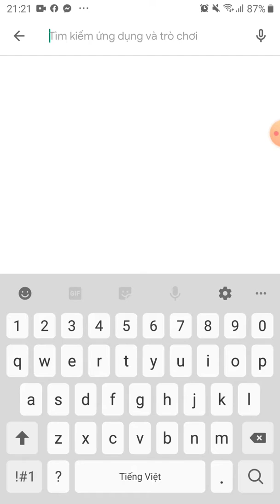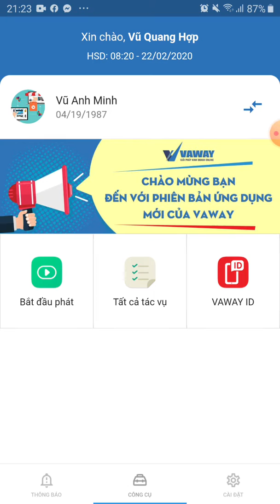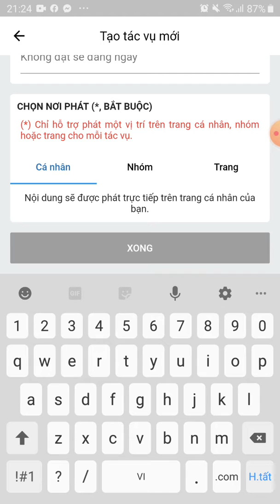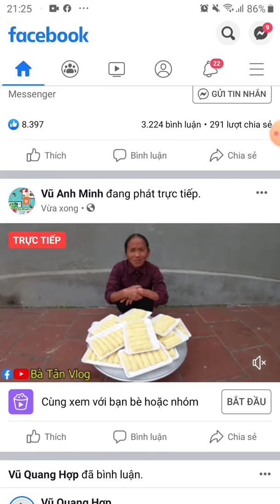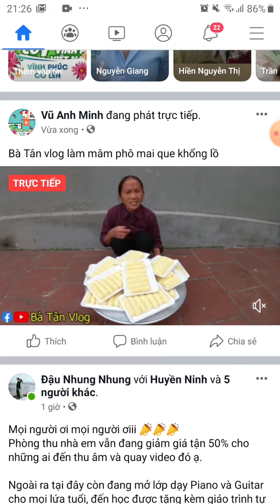Hướng Dẫn Sử Dụng Phần Mềm LiveFB Của Cty ZiLa Việt Nam Vũ Quang Hợp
Chuyên Cung Cấp Các Giải Pháp TĂNG TƯƠNG TÁC VÀ TĂNG ĐƠN HÀNG TRÊN FACEBOOK

● HIỆN QUANG HỢP ĐANG CUNG CẤP CÁC DỊCH VỤ SAU:
- AutoFB (Hệ thống tương tác Facebook tự động)
- InboxFB (Công cụ bán hàng đỉnh cao siêu InboxFB)
- LiveFb (Giải pháp tăng tương tác bán hàng toàn diện trên Facebook)
- TopFB (Hệ thống đăng bài Facebook tự động)
- Dịch vụ tăng LIKE, tăng SUB, tăng MẮT XEM livestream.
- Mshop: Phần mềm quản lý bán hàng.
● VŨ QUANG HỢP - Giám Đốc Kinh Doanh Zila Việt Nam
● Địa chỉ : Ngã Tư - Khánh Nhạc, Yên Khánh, Ninh Bình

Chi Tiết:

Dịch vụ TĂNG TƯƠNG TÁC VÀ TĂNG ĐƠN HÀNG TRÊN trên Facebook gồm các phần mềm :

💥Autofb:
Phần mềm giúp bạn đi Like và Comment tự động từ :
👉 300 đến 500 người ở trên
- Nhóm
- Trang cá nhân
- Fanpage
đồng nghĩa với một điều bài viết bạn đăng lên sẽ tiếp cận được 300 đến 500 người nhìn thấy bài viết của bạn
 👉 tiết kiệm thời gian và gia tăng hiệu quả bán hàng.😃

💥Inboxfb:
Đây là phần mềm giúp mình có thể
👉Kết bạn hàng loạt lên đến 500 người
👉Có thể  lọc bạn bè ko tương tác
👉Có thể gửi tin nhắn hàng loạt chăm sóc kh
👉Bạn cũng có thể quảng cáo sản phẩm trong dòng tin nhắn đó và gửi hàng loạt đến khách hàng 1 lúc
👉Giúp mọi người biết đến sản phẩm bạn bán nhiều hơn.

- Tăng khả năng tiếp cận khách hàng.
- Tăng phạm vi khách hàng.
- Tăng tính tương tác.
- Xúc tiến kinh doanh hiệu quả .
- Dịch vụ khách hàng hiệu quả .
- Nền tảng cho sản phẩm bán hàng.
- Xây dựng thương hiệu.
- Dễ dàng tuyển dụng.

CHÚC CÁC BẠN THÀNH CÔNG VÀ HẠNH PHÚC!!!